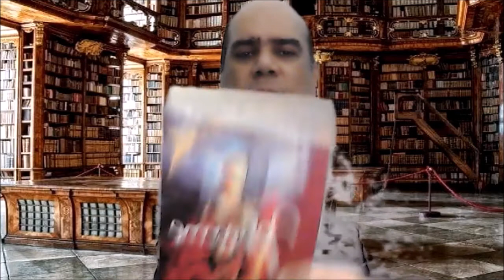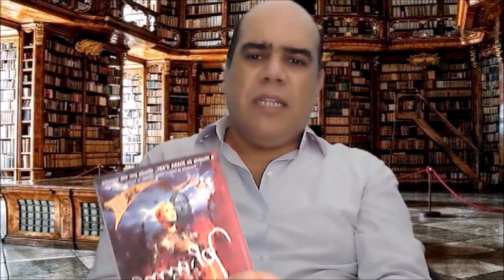Joana D'arc e D Yvonne - Com Bruno Tavares & Sílvio Mariano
Blog do Bruno Tavares